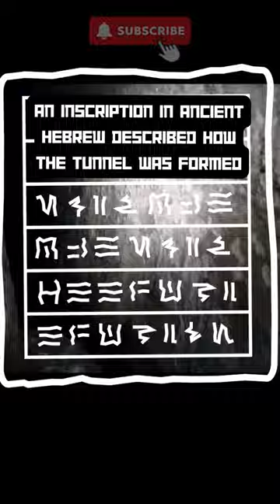📖 Bible Archaeological Discoveries part 2🔥😱🤠Hezekiah's tunnel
a short video about the archaeological discovery of Hezekiah's tunnel in Jerusalem and the Siloam inscription , where it is mentioned in the bible that the king diverted the Gihon spring to the pool of Siloam with a tunnel system in preparation for a coming Assyrian invasion